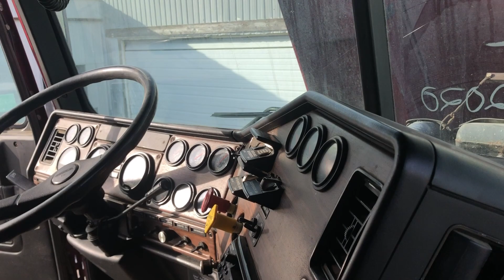1999 FREIGHTLINER FLD120 - Parts Unit 99WH382